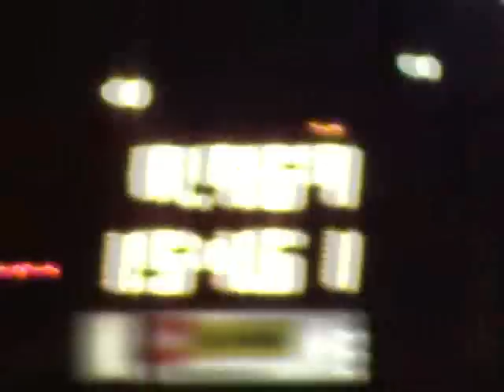Some of the best passes at Grudgefest - Sacramento raceway dragstrip